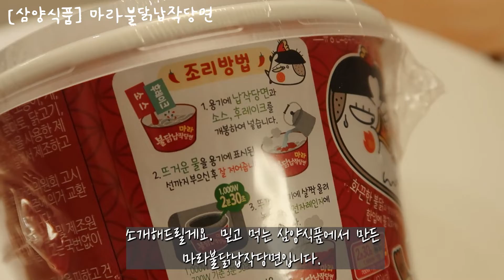불닭과 마라의 화끈얼얼함에 씹는 재미를 더한 마라불닭납작당면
마라불닭납작당면, 마라불닭, 마라불닭당면, 불닭납작당면, 불닭신제품